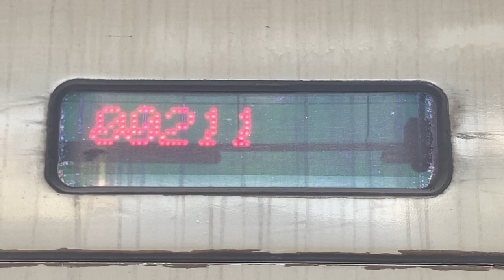LED式行先表示器(LED목적지 표시기) 행신역(幸信駅 ヘンシン駅)発 마산행(馬山行き マサン行き) 車番100301